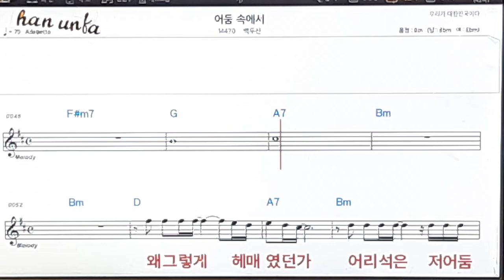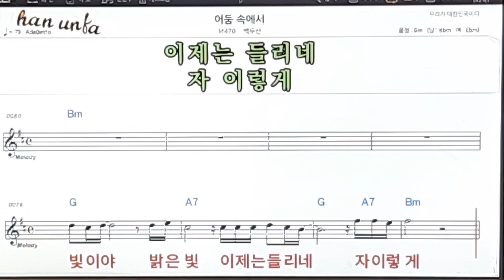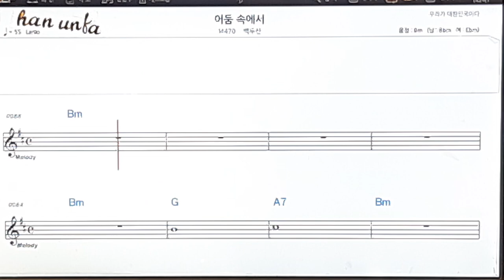어둠 속에서/백두산👍노래 반주, 코드 악보,가라오케💋Karaoke*Sheet Music*Chord*MR